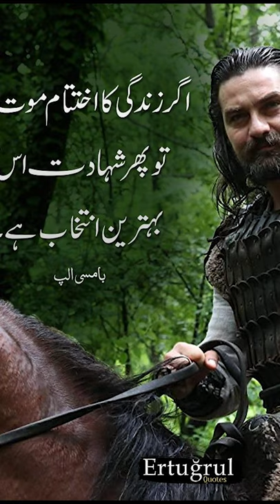When Islam enter In Kashmir/Islam Kashmir Ma Kan Dakheel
ASSLAM OALIQUM !
I hop all of you are well. In this video you will know about kashmir facts /awesomeinfo .kashmir ma islam kab dakheel hua .pakistan ka pass kashmir ka kitna hissa ha awesomeinfotv MY chnaeel awesomeinfotv tell you all about things
Mirsyedalihamdani THANKS FOR ReAD